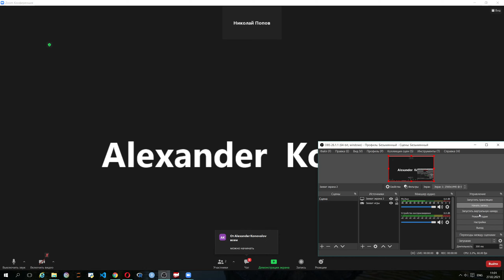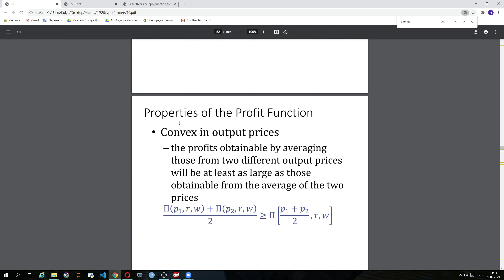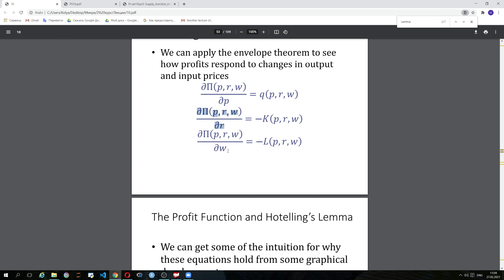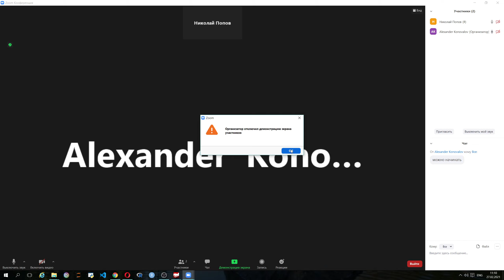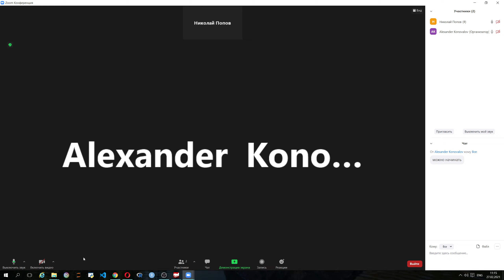Субботняя конса Коновалова (27.02.21)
тема - разбор неясностей Problem set 16